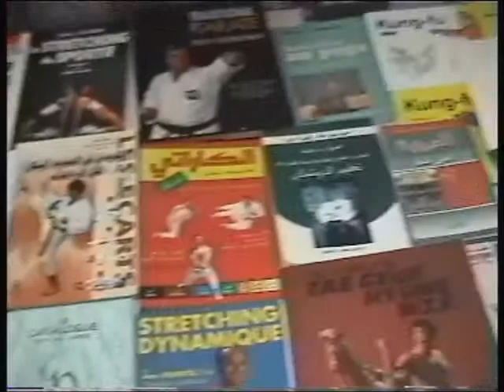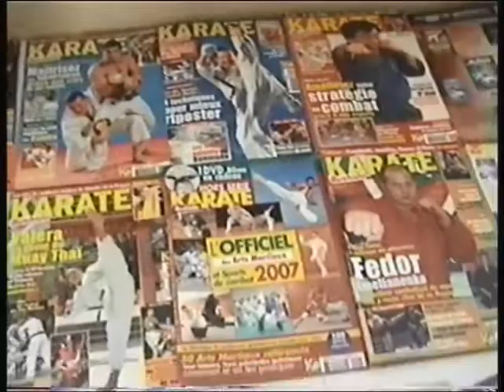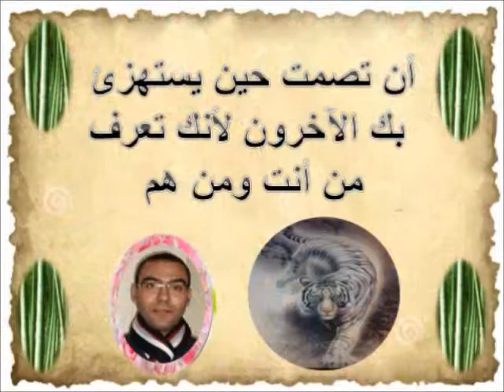ouamri samir - Exposition et Exhibition au Lycée de Tichy - 16 04 2009